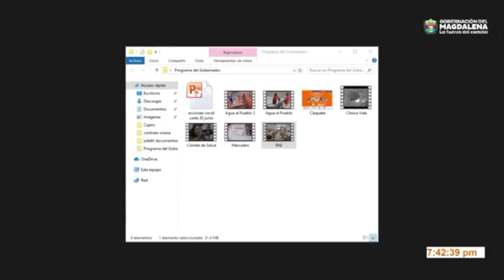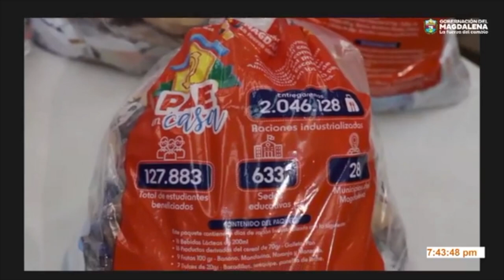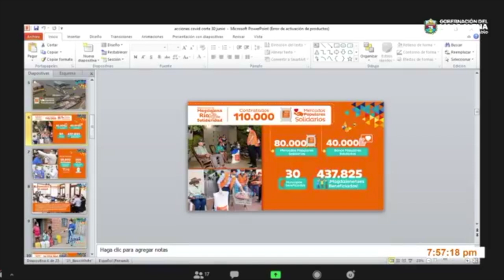retransmisión Foro virtual "¿Como avanza la Fuerza del Cambio en tiempos del COVID-19?"